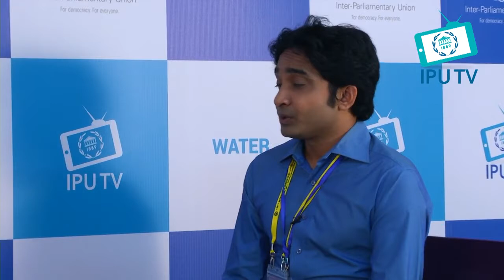Alyona Ivanivna Shkrum is a Ukrainian lawyer and politician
Question: You are almond parliament and you really know it that our prime minister is on man speakers omen leader of the opposition is omen so what you say about this about Bangladesh led by ladies.

Answer:  and with cim parents you know the percentage of women in our parliament and government to yours and obviously you are in the lead in Ukraine there is only 12 women in the parliament and we are trying to make it at least 30 so we’ve had a very interesting debate today on the women’s women’s education yes the first session women’s right and women always work.